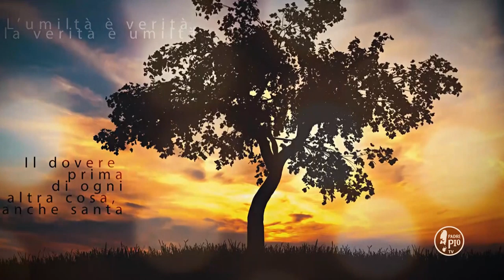Bisogna essere pazienti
La Buona Giornata con Padre Pio - 31 ottobre 2019